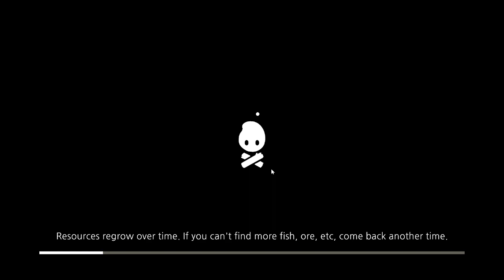Rose the Spirit Scout- Cozy Grove [4]